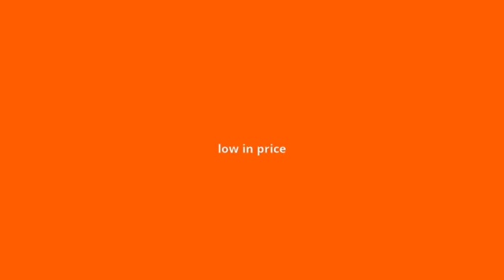what is the meaning of inexpensive